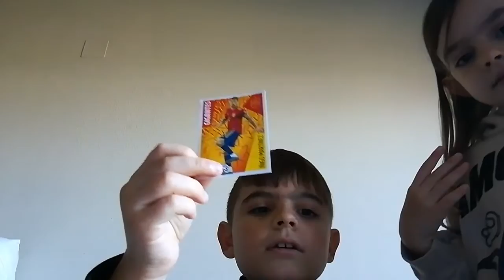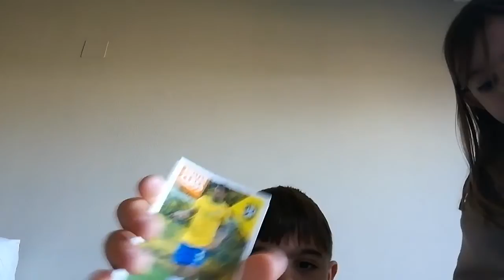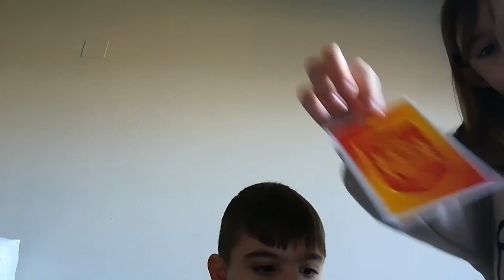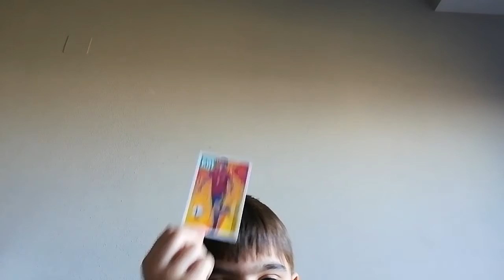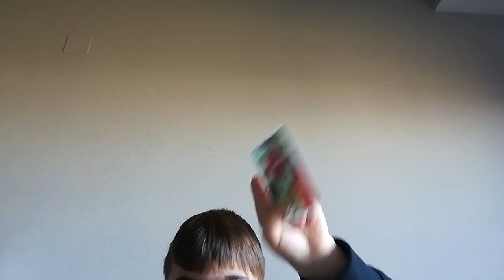26 de febrero de 2023